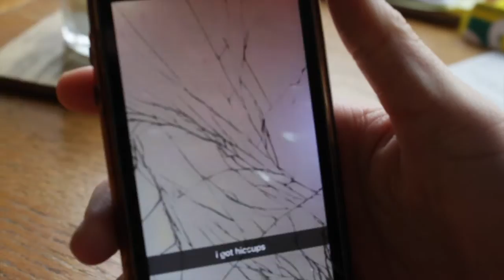a day with bella | MAD - 120918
bog standard. a day like this happens 3 times a week. get used to it.